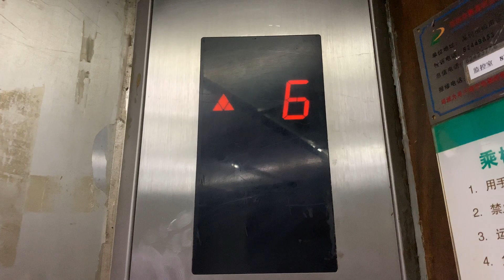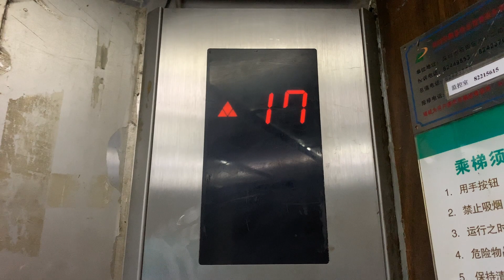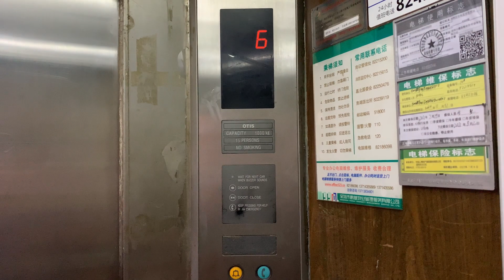OTIS SPEC TIARA elevator in Southern Securities Building Shenzhen, OTIS 電梯在深圳南方證券大廈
Brand: NIPPON OTIS (JAPAN)